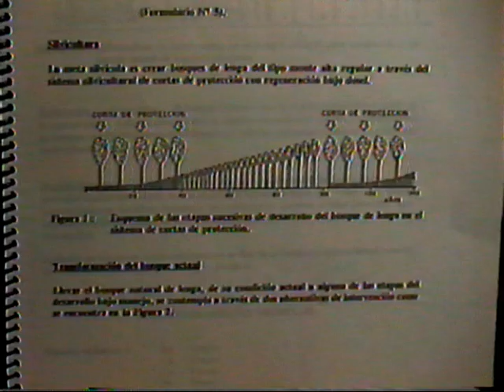Raleo de Nothofagus pumilio en San Justo - Tierra del Fuego - Argentina Pablo Peri 1997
UNPA CADIC CONICET
Ensayo San Justo